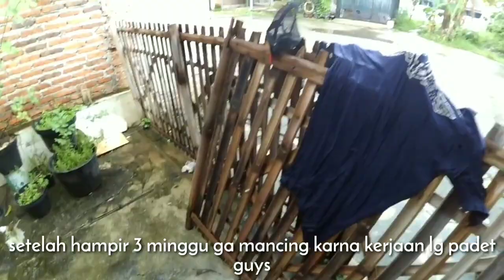CASTING GABUS DIJEDA DULU PENCET TUMBAR RELEASENYA RASAKAN GETARAN IKAN MAKAN LALU SENTAK KUAT-KUAT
Assalamualaikum guys

Kangen setelah 3 minggu ga nguncal akhirnya ada waktu buat nguncal..langsung simak aja ya guys

Rod : Maguro OTTOMAN BC UL 2-6lb
Reel : Abu Garcia Black Max
Line : Maguro AZAYAKA 0.8
Leader : Samar 20lb
Lure : Njentit Lure

Selamat menonton dan ENJOOOOYY